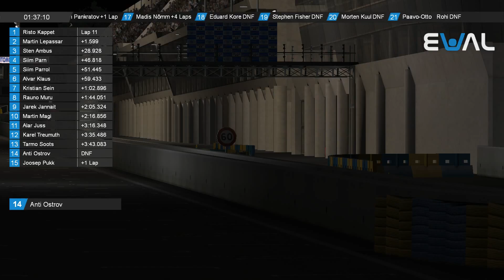EVAL SIMTECH GT 2017 - LE MANS 2,4hrs [EESTI KEELES]